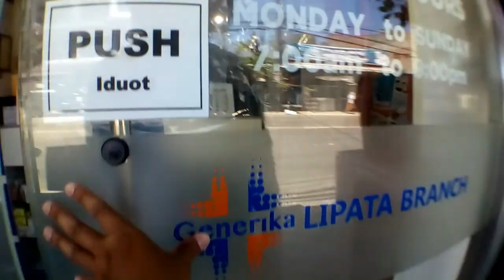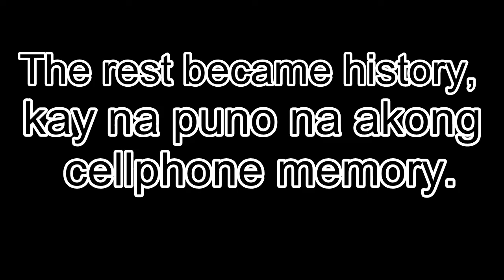Day 2 starting from enhanced quarantine in Cebu province.